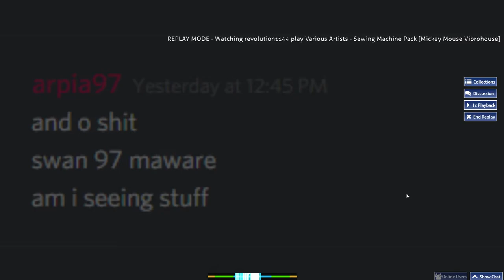[o!m 4K] ★9.46 Sewing Machine Pack [Mickey Mouse Vibrohouse] MR 100% SS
Shout to Arpia97

osu! Vibro # Shorts